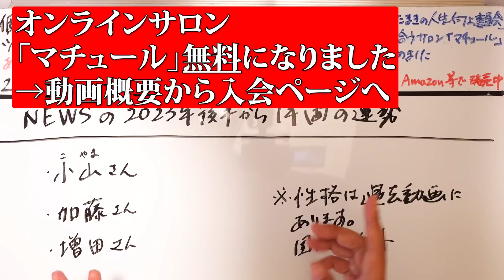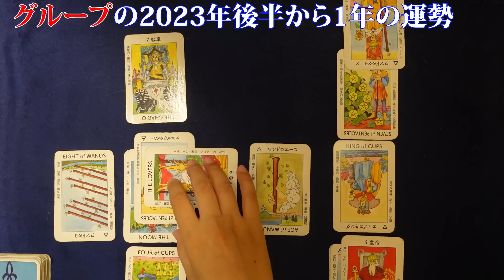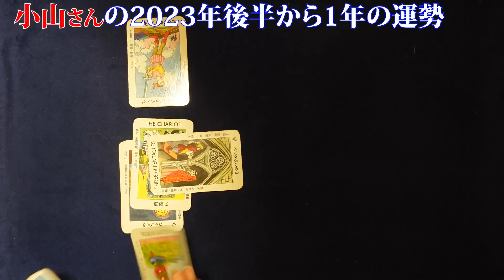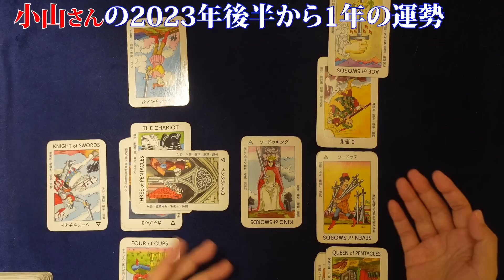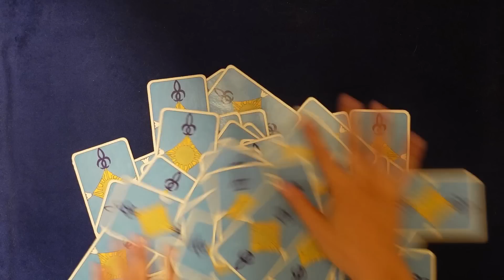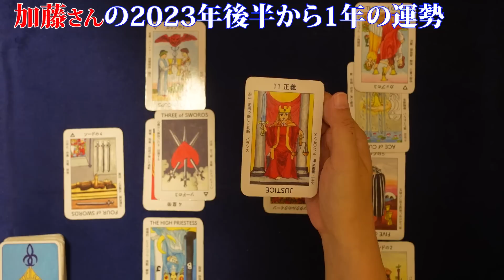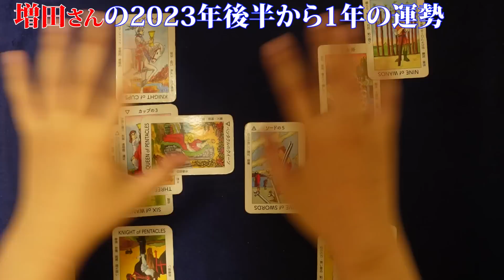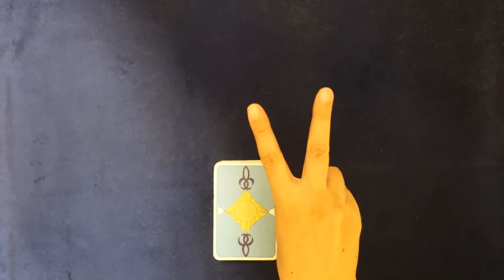【占い】NEWSの2023年後半から1年の、グループの運勢とメンバー全員の運勢！ まっすー一人の頑張りに重圧がかかりそう…頑張れ！（2023/7/18撮影）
過去関連動画：【占い】手越祐也さんジャニーズ事務所退所！NEWSの今後の運勢、旧メンバーを含めたメンバーの性格、退所直後にTwitter開設した手越さんの気持ちを占ってみた！（2020/6/20撮影）
【占い】ジャニーズ NEWS ニュース コロナ感染など不幸に見舞われすぎ問題！小山、加藤、増田さんそれぞれの状況・気持ち・将来を占ってみた！KAT-TUNと合体あり得る？（2020/12/3撮影）
【占い】NEWSの2022年後半から1年の、グループの運勢とメンバー全員の運勢！（2022/6/8撮影）

NEWS（ニュース）は、日本の男性アイドルグループ。所属芸能事務所はジャニーズ事務所。所属レコード会社はJohnny's Entertainment Record。
メンバー 小山慶一郎、加藤シゲアキ、増田貴久
旧メンバー 　森内貴寛、内博貴、草野博紀、錦戸亮、山下智久、手越祐也

2023年2月現在（最新の受付状況はTwitterに書いているのでご確認ください）